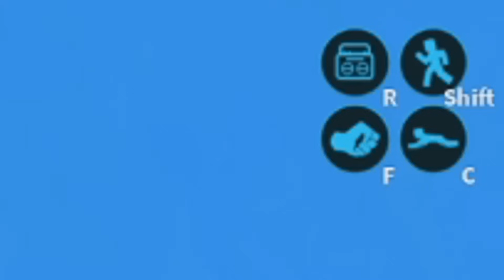Pro Cop DOMINATES Jailbreak Server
Another Jailbreak highlights/compilation video. This time longer. Incredible.

Intro - Manhattan by Dyalla
Outro - Pastoral by Asher Fulero